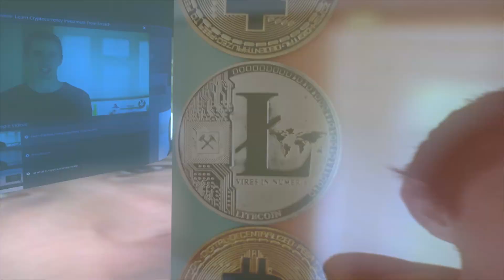Difference Between Blockchain and Cryptocurrency | Bitcoin Cryptocurrency For Beginners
What is the difference between blockchain and cryptocurrency? In this video we use Bitcoin as an example of how token economics, applied to blockchain gives us a cryptocurrency.

Crypocurrency is short for cryptographic currency that is usually underpinned by the blockchain technology.

Difference Between Blockchain and Cryptocurrency
Bitcoin Cryptocurrency for Beginners

Hey there - thanks for stopping by! We are Crypto Wizards! We help a range of people from crypto newbies to aspiring data junkies to make money in ways others have missed.

We access cryptocurrency arbitrage opportunities, tools, and machine learning data that we share exclusively with our limited members.

Our belief is that change is happening right now in the marketplace. If you are willing to learn and develop your own trading tools, you’ll have a unique advantage.

Thanks for taking the time to watch this video! We hope that it gave you a behind-the-scenes insight into the world of cryptocurrency!